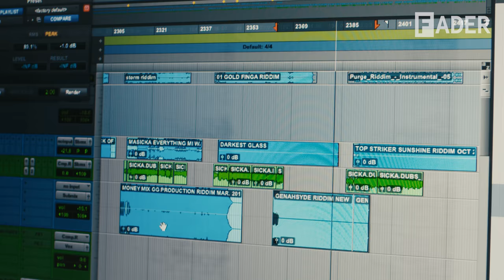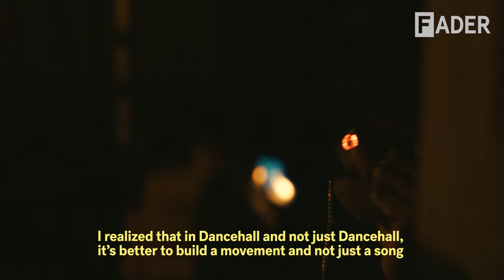Masicka - "ENERGY" (Documentary)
“Most artists get a song, and the song is bigger than them,” Jamaican artist Masicka reflects in Energy, a new FADER documentary starring the rising dancehall star. “I realized that in dancehall, it’s better to build a movement, and not just a song.”

A movement is exactly what the 26-year-old artist, real name Javaun Fearon, is leading. Portmore born and raised, Masicka has been on the dancehall scene since he was a teenager, and has slowly been making a name for himself and his Genahsyde crew. In recent years, songs like ”Top Striker” and “Everything Mi Want / To The Top,“ have shown his ability to tell vivid stories of the streets and his rise to the top. Coupled with his undeniably versatile melodic sensibility and punch-to-the-gut delivery, it’s clear Masicka is a musical force to be reckoned with, in Jamaica and beyond.

Shot in Portmore, Jamaica, Energy follows Masicka as he tells the story of his rise, his spin on dancehall, and the genre’s importance to Jamaica. Watch above.

Director: Rob Semmer
Producers: Frances Capell, Carleene Samuels
Executive Producers: Rob Stone, Jon Cohen, Andy Cohn, Anthony Holland
Director of Photography: Scott Perry
Assistant Camera: Rand Francis
Sound Recordist: Sheldon Turbull
Production Assistant: Jade Brown
Driver: Albert Francis
Production Manager: Madison LaClair
Editor: Sam Balaban
Titles: Madison Bullard
Color: Kath Raisch at Company 3
Sound Mix: Jake Viator at Stones Throw Studios

Music: “Knock It” written by Dwayne Parkinson and Javaun Fearon; performed by Masicka
“Energy” written by Berris Brown and Javaun Fearon; performed by Masicka
“Roll Clean” written by Mario Dunwell and Javaun Fearon; performed by Masicka
Special Thanks: Corey Todd